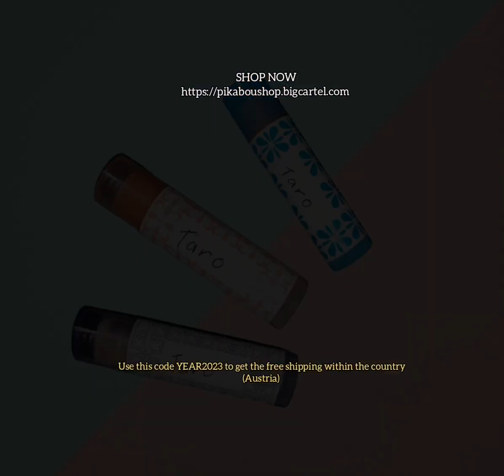FREE SHIPPING! @TheFashioniesta @chelssyshop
Enjoy the free shipping within the country by purchasing €35 and use this code YEAR2023

I would love to pack your orders and ship them to your doorstep..
Please support me with my small online shop..

I appreciate your support on watching all my videos,

Terms apply.